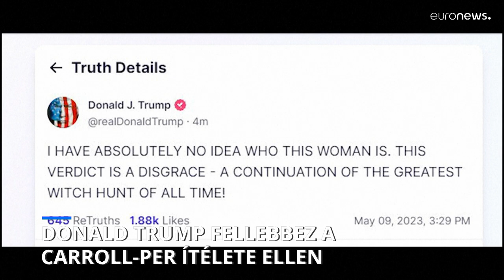Donald Trump fellebbez a Carroll-per ítélete ellen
A volt elnököt nem szexuális erőszak, hanem szexuális zaklatás miatt ítélték el, ami szerinte boszorkányüldözés, és ügyvédje is szokatlannak nevezi az esküdtszék döntését